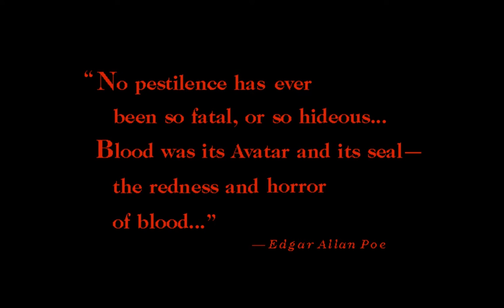Tex Murphy: Under a Killing Moon - Part 1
The world's greatest detective, Tex Murphy, gets to work on solving the crime of the century...and is horribly crippled by awful controls.